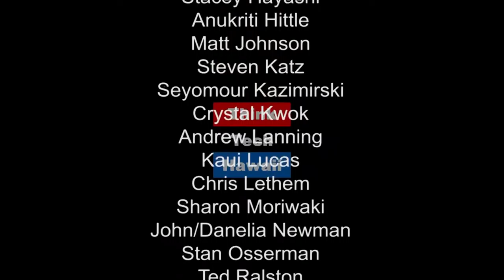New Pixel Google Smartphone - Only at Verizon Wireless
The new Pixel Google SmartPhone is only available at Verizon Wireless!

Mishan Reyes is a solutions manager at Verizon’s new and improved Pearlridge location. Jay invites Mishan to tell us about the new Pixel phone by Google.